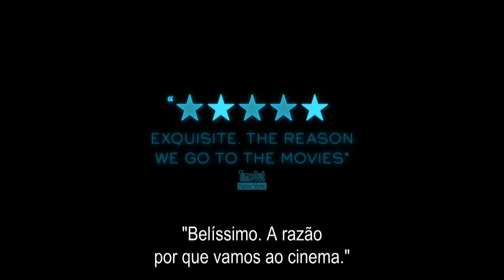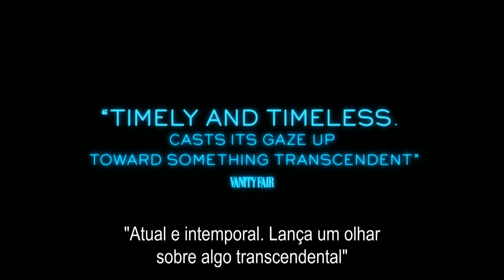Moonlight || Trailer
Uma história de ligações humanas e autodescoberta, MOONLIGHT é o relato da vida de um jovem afro-americano desde a sua infância até à idade adulta, acompanhando a sua luta por encontrar um lugar no mundo à medida que cresce num bairro empobrecido de Miami.
MOONLIGHT é um retrato vital da vida contemporânea da comunidade afro-americana ao mesmo tempo que é uma meditação intensamente pessoal sobre identidade e uma obra revolucionária que reflete com grande compaixão e verdades universais.